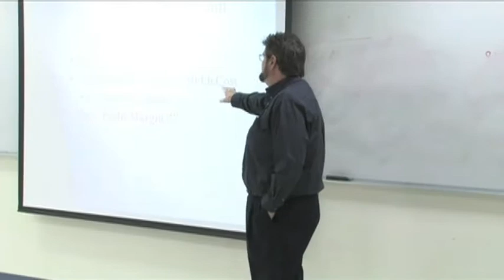Bergen TV Interview Skip 2013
Bergen TV interviewed me for one of the Faculty Focus Stories 2013